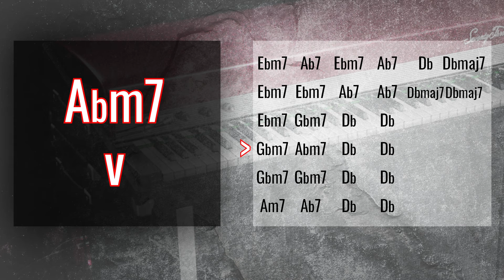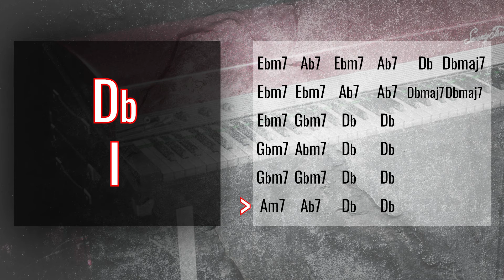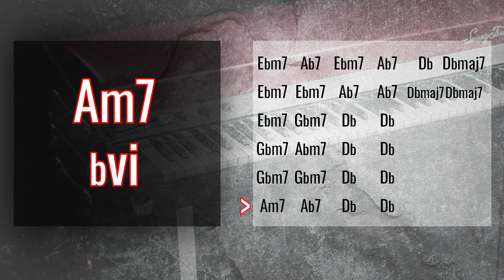Electronic Piano Backing Track // D♭ Major